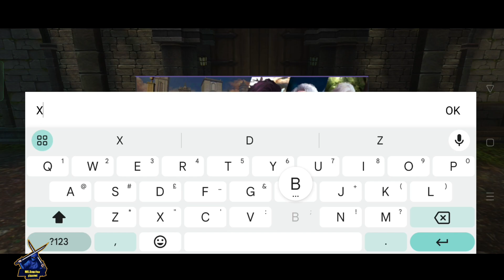sword and magic world gameplay P2E NEW MMORPG For Android / iOS 2023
✅Important ✅

I publish My video first in Facebook
so if you want to become the first viewer

About game

Sword and Magic World is a classic Western fantasy adventure mobile game.

Sword and Magic World is a classic Western fantasy adventure mobile game that presents a magnificent world of romance and adventure.
Based on Western mythology, it tells the story where the main world, the divine realm, and the devildom are intertwined. Here on the land of Sword and Magic, you will be an elite adventurer who embarks on a thrilling journey of conquest with loyal companions. You may travel across different realms, meet friends of different races, and fall in love with the special one. It's time to write your own history with bravery and romance!

HIGHLIGHTS:
STUNNING VISUALS
Immerse yourself in lifelike 3D graphics with dynamic lighting and seamless seasonal transitions, enjoy 360° panoramic views enriched by quick perspective switch, and experience the ultimate visual thrills.

GRAND ADVENTURE
Join forces to raid multiplayer dungeons, defeat world bosses, or engage in stirring 3v3 battles. Rally your comrades and fight alongside each other anytime, anywhere.

MULTIPLAYER BATTLE
Witness heart-pumping battles in the 500v500 guild wars and bring back home victory and glory! Leverage your strategic prowess, show your teamwork skills, and defeat all opponents to be the ruler of the continent.

EPIC WEDDINGS
Explore a world of romance and beauty from majestic weddings to enchanting carriage rides, walk down the aisle with your beloved one, and let your love story be witnessed by all!